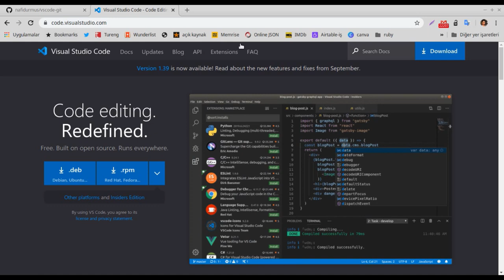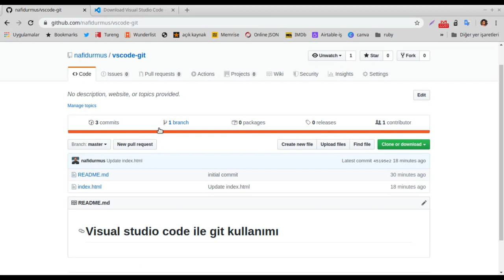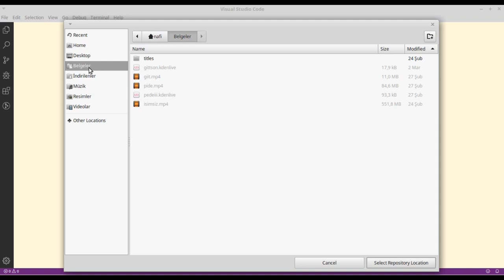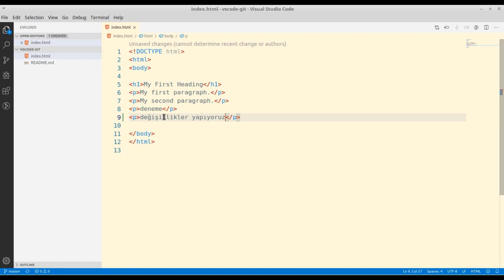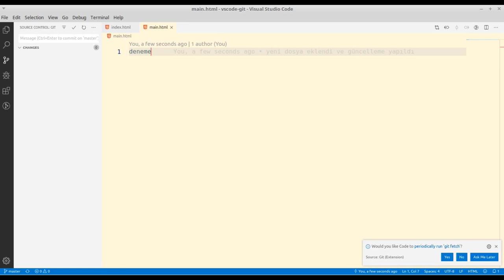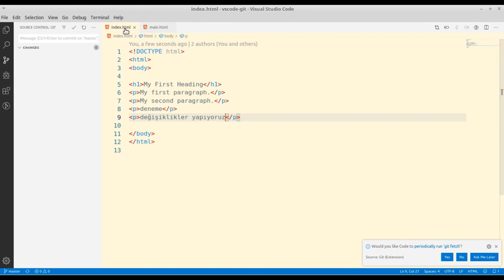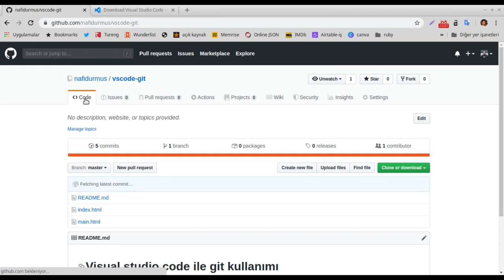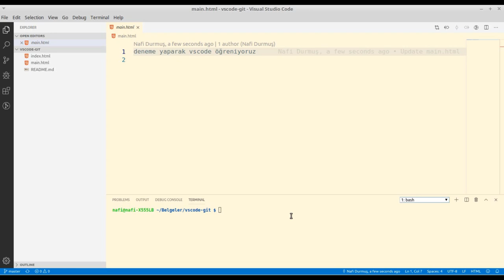Visual Studio Code ile Githubtan Bilgisayara Proje İndirme ve tekrar Githuba gönderme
Visual Studio Code ile Git Kullanımı